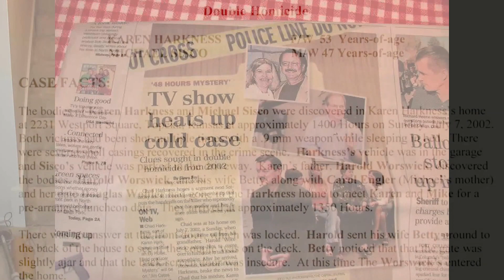Jacqie Spradling's claim that Mike Sisco had been granted a PFA against Dana Chandler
The lead prosecutor in the trial of State of Kansas v. Dana L. Chandler was Shawnee County Chief Deputy District Attorney, Jacqie Spradling. During closing arguments of the trial, Jacqie Spradling told the jury that, "Mike got a protection from abuse, a court order." During oral arguments before the Kansas Supreme Court on January 27, 2016, the justices questioned Jacqie Spradling about her claim that Mike Sisco was granted a PFA against Dana Chandler.  This video contains select excerpts from the oral arguments. The complete video footage from the oral argument can be viewed

Here is a link to newspaper article from the Topeka Capital-Journal about Jacqie Spradling being accused of prosecutorial misconduct.